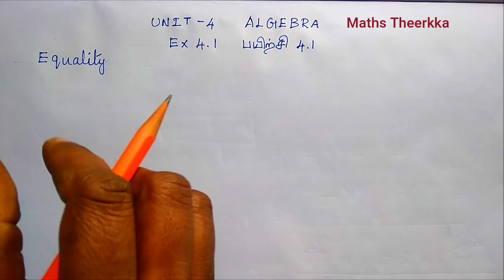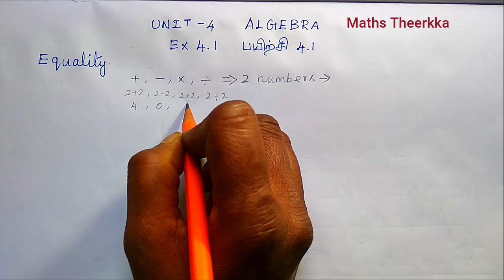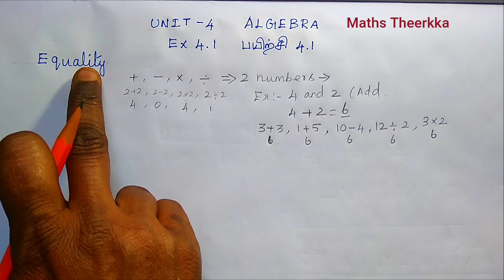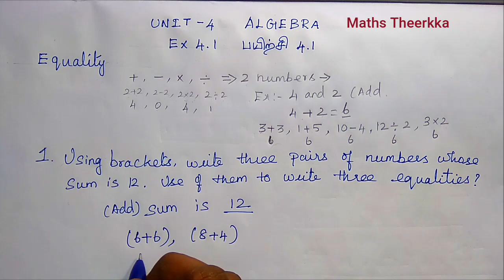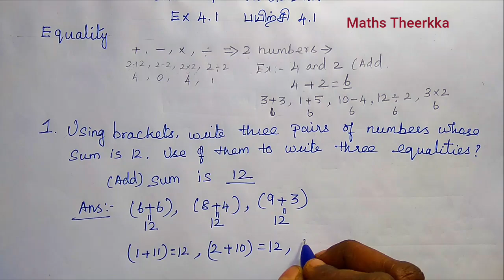5th standard maths exercise 4.1 | Term3 | Unit 4 algebra | Sum 1, 2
Tamilnadu Samacheer Kalvi 5th std maths, 3rd term, Unit 4, learn algebra lesson, Exercise 4.1 Questions 1,2 and activity book back answer (@mathstheerkka )
00:00  Find three pairs of numbers
01:12  Addition, Subtraction, Multiplication and Division
5th maths Exercise 4.2 questions:-